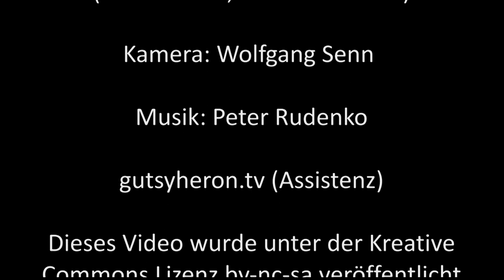Bei Willkommen Österreich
„Wenn du ein Video über Willkommen Österreich machen wür-dest, das wäre cool, weil die dich ja so oft zeigen", meint der 18. Jährige Robert. Hier ist es.